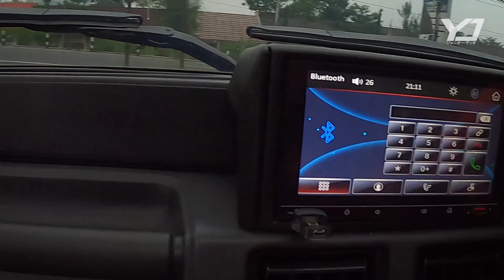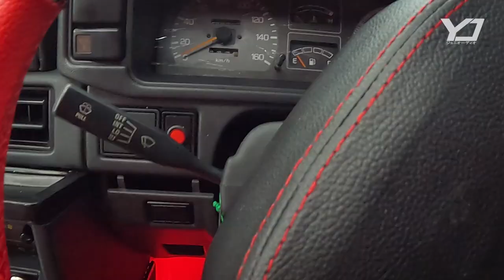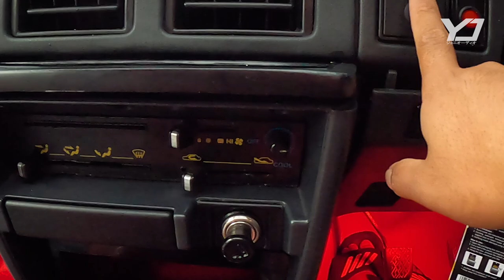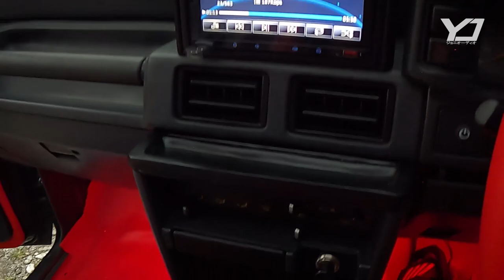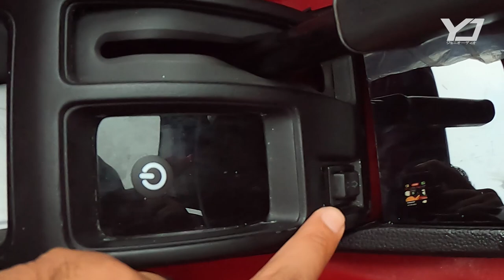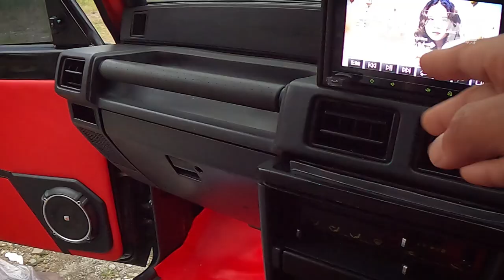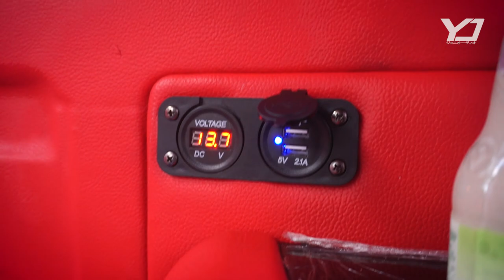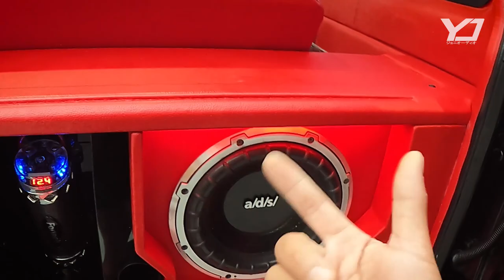MODIFIKASI FEROZA SIMPLE NGAK BIKIN BOSEN jony audio TRENDING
Kecamatan kertek
Kabupaten wonosobo
Trimakasih 🙏🏻
vlogger OTOMOTIF